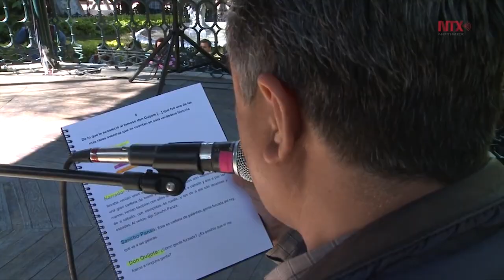Invitan a estudiantes a crear imagen del Festival Cervantino 2019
La Secretaria de Cultura lanzó la convocatoria a estudiantes de la Universidad de Guanajuato para elaborar la imagen de la edición 47 del Festival Internacional Cervantino, que se llevará a cabo del 9 al 27 de octubre.